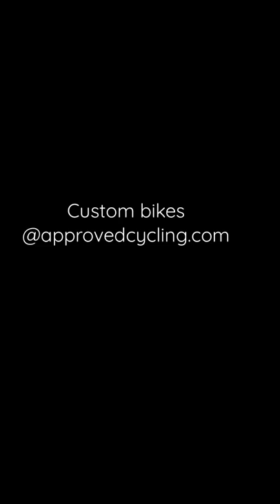Approved cycling custom road bikes